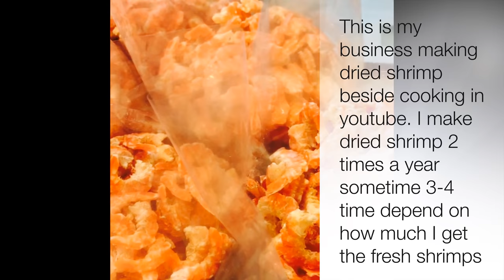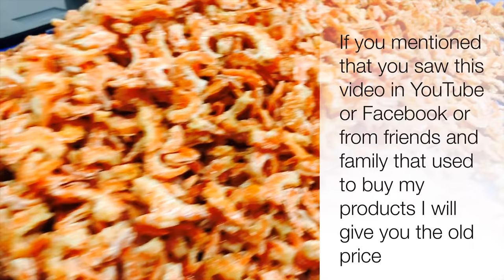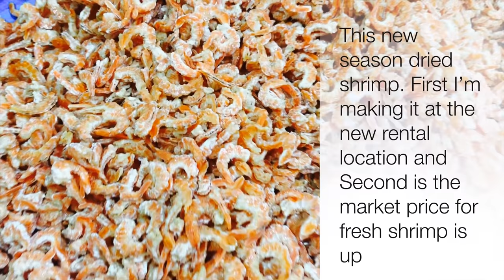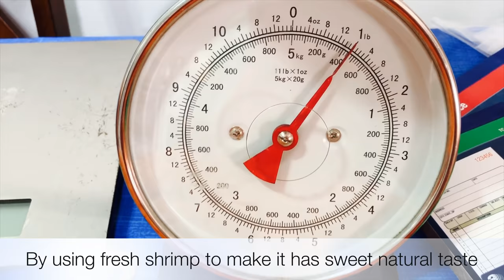Dried Shrimp For Sell លក់បង្គាគ្រៀម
So sorry I mistaken on the shrimp season in Louisiana: on the :28 second supposed to be second week of May for 45 days and second season is in August second week until Christmas. From time to time I have off season dried shrimp For Sell as well but that is rarely.

I have Louisiana Dried Shrimp For Sell. Taking order for up coming shrimp season. If you place an order before

Special price for return customers and to viewers that mention that they see this video in YouTube or Facebook and for those that refer by my old customers and by family they also receive the old price which is listed below:

$31 small size
$33 medium size
$35 large size
Above price are including shipping cost

If you place an order after June 01, 2019 the price will raise $2 per pound per size. Which is listed below:

$33 small
$35 medium
$37 large
This price is also including shipping cost.

I’m sorry I cannot ship to overseas because the shipping cost is too high.

You can message me through Facebook page it is under Theara’s Spicy Kitchen.